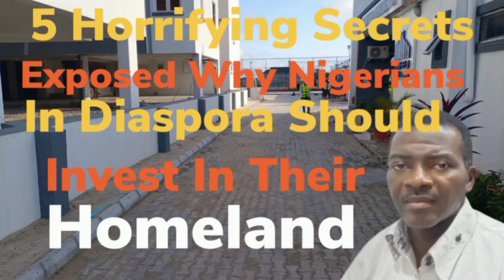5 Horrifying Secrets Exposed Why Nigerians In Diaspora Should Invest In Their Homeland | Real Estate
5 Horrifying Secrets Exposed Why Nigerians In Diaspora Should Invest In Their Homeland.

We live in a world where home consciousness is gradually diminishing. and it is an error. Today people have investment in other countries except their homeland. As a result most people are now loosing their origin.

It's starts with the search for greener pastures. And after the pastures are looking green it turns to citizenship. Most, from citizenship  their root is lost.

No more difference between them and the black Americans or should say the black slaves. From the search for greener pasture their lineage is exterminated. May this not become your own story.

The only way to avoid that is not to lay all your egg in one basket of abroad. Start now to share part of your egg into real estate (If you know what i mean) in your home country Nigeria.

In 5 Horrifying Secrets Exposed Why Nigerians In Diaspora Should Invest In Their Homeland. I reviewed steps on what to do to make yourself a rich investor in your home country, Watch this to the end and you would be glad you did.
   As soon as you see this video any where you can call me up immediately. So i can assist you to take the bull by the horn, and start to establish yourself through real estate in Nigeria.

One of the easiest asset to manage without being there is real estate. All you need is a competent and experience hand like myself at Lekki Lagos properties then the rest would be history. With our guide you can become a major player in real estate industry in Nigeria.  Let's help you through this exciting journey of investment.

For the details on 5 Horrifying Secrets Exposed Why Nigerians In Diaspora Should Invest In Their Homeland visit our blog on our website" for free article and watch this video to the end.

If this topic touch down on you or any of the points drop a line in the comment section, or tell us your story so we could help you through the lessons. We would be glad to be of help.

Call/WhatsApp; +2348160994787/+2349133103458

About Lekki Lagos Properties:
Lekki Lagos Properties is a reliable real estate firm located in Lekki, with affiliations to several trusted and durable developers who manage estate and properties at both mainland and the island. particularly in Lekki axis and all over Lagos and Nigeria
In Lekki Lagos Properties we help our clients both home and abroad invest in property of their choice that will guarantee good ROI. In Lekki Lagos Properties we guarantee client satisfaction.